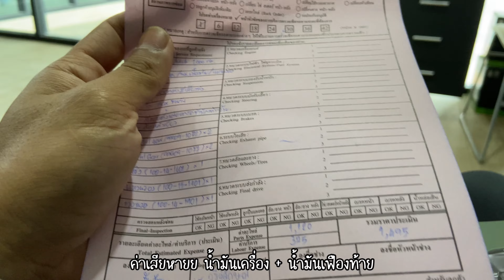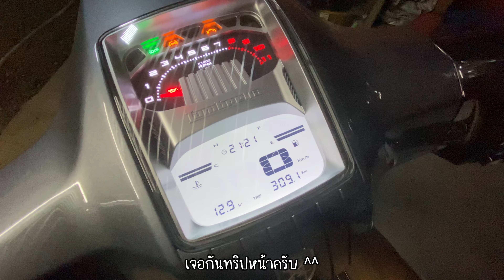(EP.Special) "โลต้าเช็คระยะ 1000 กิโล" เกือบโดนรื้อทั้งคัน !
- รู้ว่าเสี่ยง แต่คงต้องขอลอง - หลังกลับจากลพบุรีเราก็ได้พบกับปัญหาที่เพิ่มขึ้นมาอีกอย่าง ซึ่งก็คือเสียงดังวี๊ดที่แคร้ง เราสองคนก็ไม่รอช้าจึงปรึกษาหาศูนย์บริการใกล้เคียงเพื่อจะให้น้องได้ไปเช็คอาการและไปเช็คระยะพันโลทีเดียวเลย แล้วสรุปศูนย์ที่ใกล้ที่สุดของเราก็อยู่ฉะเชิงเทรา ไม่รอช้าจองคิวเล้ยยย นอกจากนั้นยังแอบคิดทริปเล็กๆไปตะลอนต่อบางแสนอีกด้วย รถเราสองคนอาการจะเป็นอย่างไร จะแก้ได้รึเปล่า แล้วทริปวันเดียวกับบางแสนจะสนุกแค่ไหนไปรับชมกันเล้ยยยยยยย 🛵💨🌊

พิกัด 📍: Lambretta ฉะเชิงเทรา

ช่วงเวลา 🕚: ต้นเดือนมีนาคม 2566
การเดินทาง🚗 : จากนครนายก ไป ศูนย์ lambretta ประมาณ 1 ชม. ครึ่ง จาก ศูนย์ lambretta ไปบางแสน 40 นาที